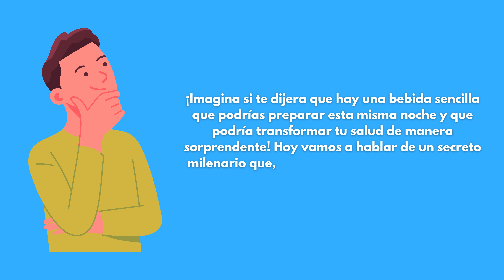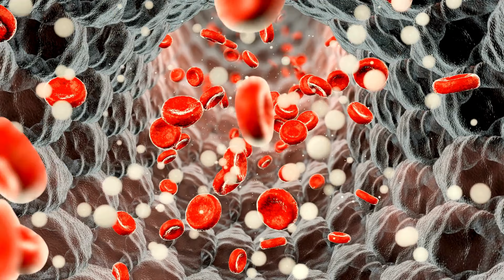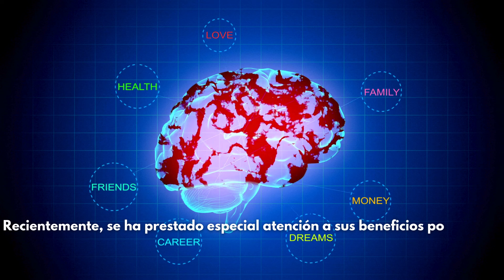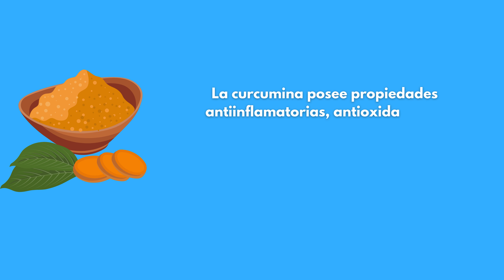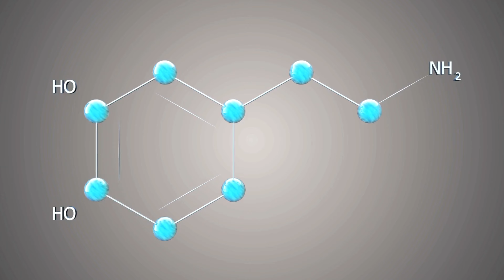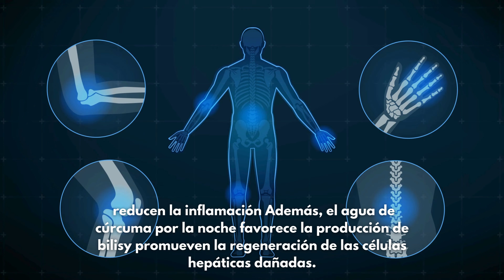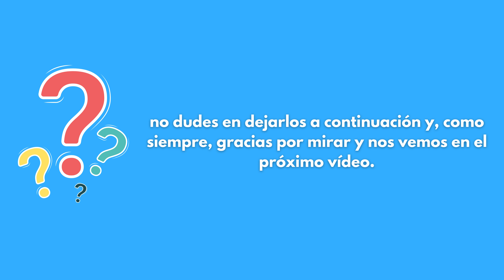6 Beneficios del Agua de Cúrcuma por la Noche (Lo que los Médicos Nunca Te Dicen)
Beneficios del Agua de Cúrcuma por la Noche (10 Beneficios para la Salud, Desde el Refuerzo Cerebral hasta la Disfunción Eréctil)

¿Estás buscando una forma sencilla y efectiva de mejorar tu salud? No busques más, el agua de cúrcuma es la respuesta. Esta poderosa bebida se elabora con solo dos ingredientes simples: cúrcuma y agua, pero tiene el potencial de proporcionar una amplia variedad de beneficios para la salud cuando se consume de manera regular.

En este video, exploraremos los beneficios de beber agua de cúrcuma todos los días, incluyendo sus efectos en el cerebro, el cuerpo y la salud en general. También discutiremos los posibles riesgos de consumir demasiada cúrcuma y cómo disfrutar del agua de cúrcuma de forma segura y eficaz.

La cúrcuma es un antiinflamatorio natural y un antioxidante que se ha utilizado durante siglos para tratar una variedad de afecciones de salud. Cuando se combina con agua caliente, la cúrcuma puede ayudar a mejorar la función cerebral, reducir la inflamación y apoyar el bienestar general. Algunos estudios sugieren que el consumo regular de agua de cúrcuma podría incluso reducir el riesgo de ciertas enfermedades crónicas, como el cáncer y las enfermedades cardíacas.

Sin embargo, es importante señalar que beber demasiada agua de cúrcuma puede tener efectos negativos en el cuerpo. Consumir cantidades excesivas de cúrcuma puede aumentar el riesgo de cálculos renales, interferir con la coagulación sanguínea y causar trastornos gastrointestinales. Como con cualquier remedio natural, es importante consumir agua de cúrcuma con moderación y consultar a un profesional de la salud antes de añadirla a tu dieta.

Si estás interesado en probar el agua de cúrcuma, te mostraremos cómo prepararla y te ofreceremos consejos para maximizar sus beneficios para la salud. Desde limpiar el cuerpo hasta apoyar la piel y la digestión saludables, hay muchos beneficios potenciales de consumir agua de cúrcuma a diario. Así que, relájate, acomódate y exploremos juntos las maravillas del agua de cúrcuma.

En conclusión, si buscas una forma natural y fácil de mejorar tu salud, considera añadir agua de cúrcuma a tu rutina diaria. Solo asegúrate de consumirla con moderación y hablar con tu médico antes de hacer cambios significativos en tu dieta. Con su potencial para reducir la inflamación, potenciar la función cerebral y apoyar el bienestar general, el agua de cúrcuma puede ser justo el remedio que has estado buscando. ¡Así que pruébala y ve cómo puede beneficiar a tu cuerpo y mente!